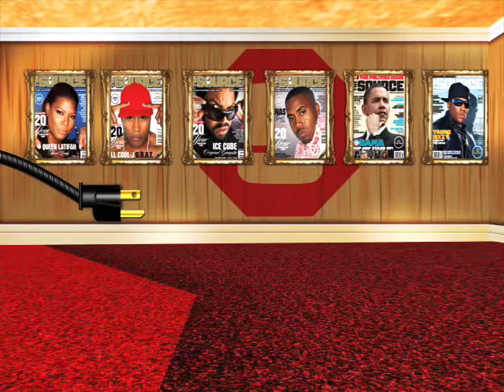Mark J Jefferies